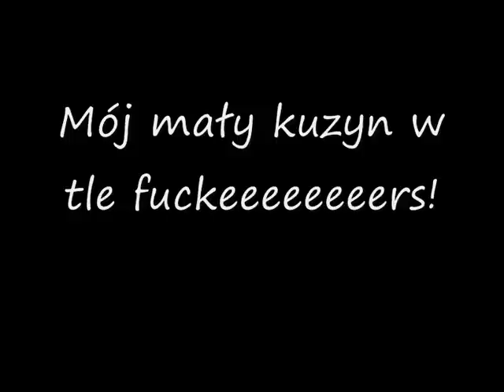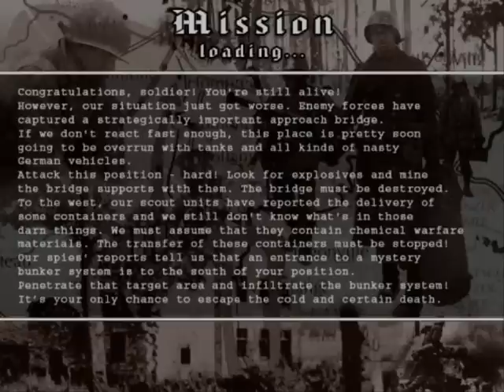Let's play w chu*owe gry: Ardennes Offensive part #1 Zfailowany początek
Witam w serii let's play "Chu*owe gry" prowadzoną przeze mnie. Dzisiejszy wybór zainspirowany przez serię "AngryShitRage" prowadzoną przez Roja czyli Ardennes Offensive. Enjoy!